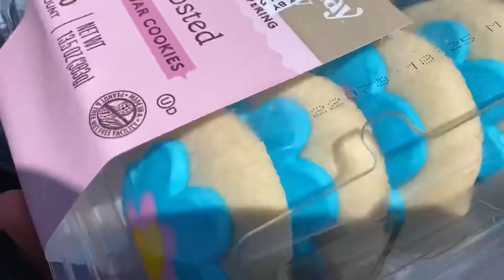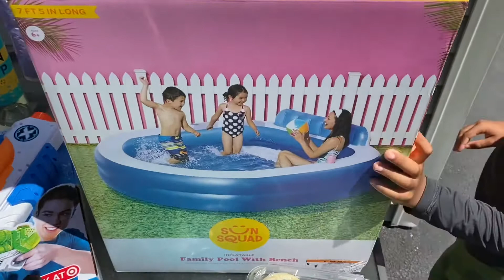POOL DAY PREP WITH ME..CHANGE OF PLANS! 🙃🙂